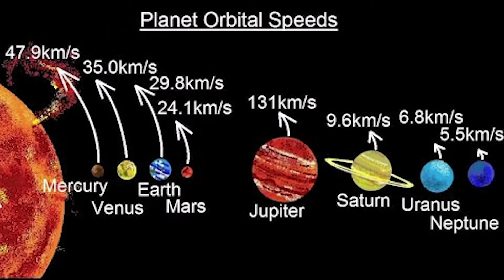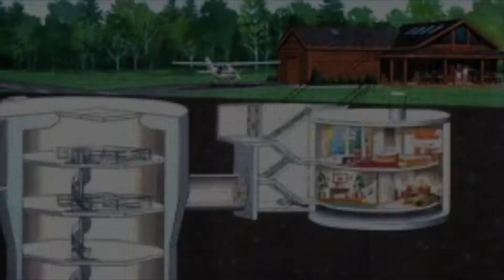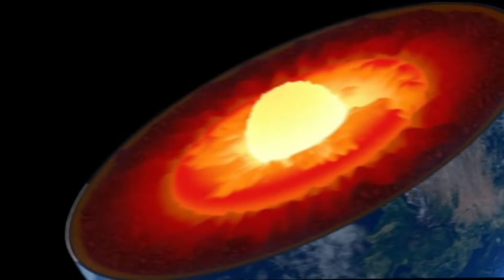What Happens If The Sun Just Disappeared?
Thanks to Sun life, as we know it today, exists. But the sun will die one day as Red Giant and then, become a White Dwarf. But what would happen if the Sun disappeared Suddenly? How long would we be able to survive without it? What would happen to the earth and other planets? Let's Speculate about this Hypothetical scenario in today's video of DiscoverZen.